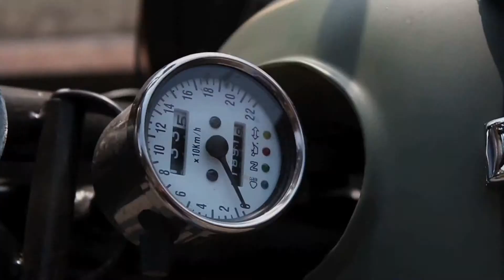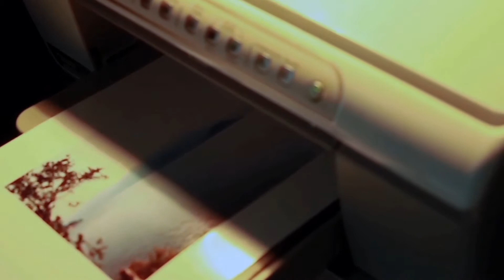MÖLTA ToysGarage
Riprese e montaggio di Glenda Petrosino e LionVideo